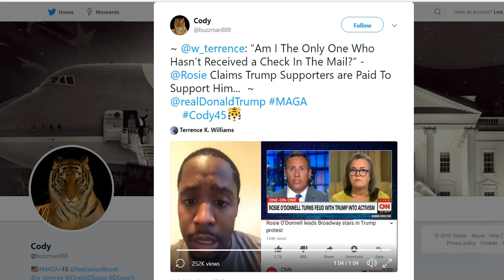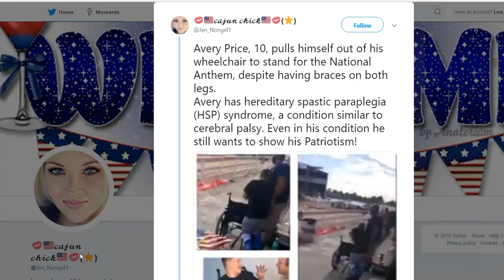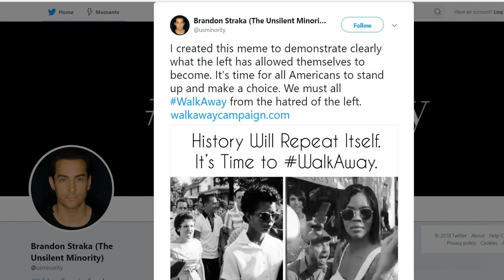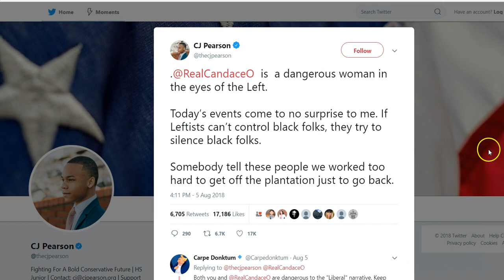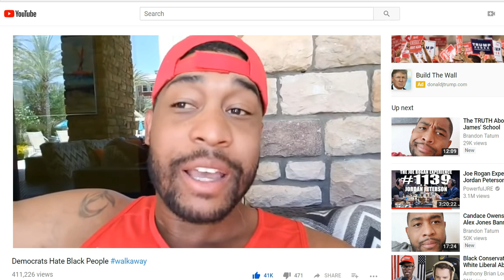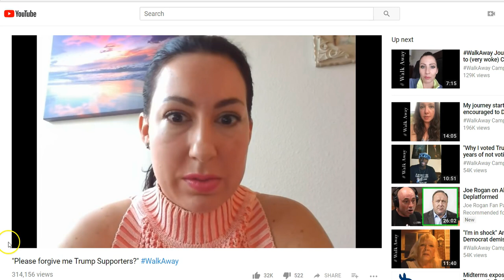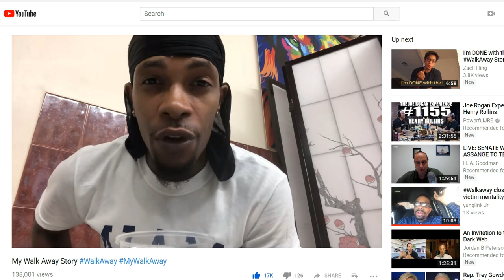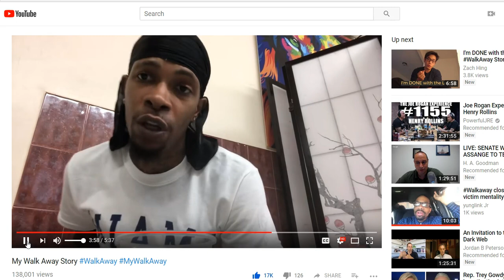WalkAway from the Democrat Party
Reasons why people are walking away from the Democrat party. The Walk Away videos give real-life examples of folks saying why they are leaving liberalism and never coming back to the Democratic Party!

AMERICA WANTS UNIFICATION! People are sick and tired of the negativity spewed by the media and the divisive leftists. You couldn’t make this stuff up!